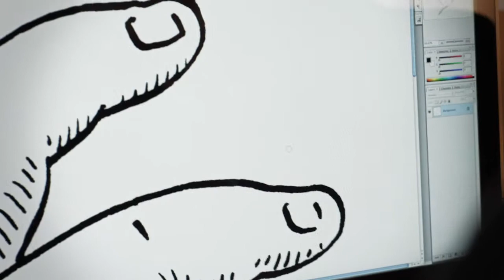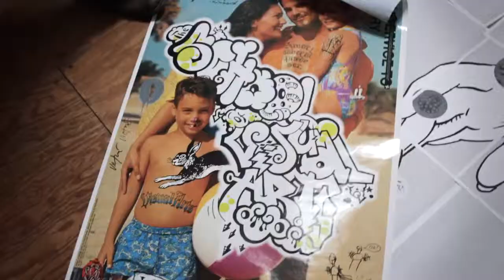Georgia-Pacific/CDC - Watching Hands: James Victore (5 of 6)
Yes, the CDC has a museum -- a really good one! So, we were honored when Georgia-Pacific called on us to produce six films that would be showcased in an exhibit they were sponsoring at the museum, Watching Hands: Artists Respond to Keeping Well. Blue Marble crews traveled across the country, shooting interviews with each artist as they worked on their commissions. The video series recently won a Platinum Marcom Award.

Watching Hands: Artists Respond to Keeping Well showcases the new work of six artists who interpret the act of hand washing in innovative and unexpected ways. The exhibit, showing at the David J. Sencer CDC Museum in Atlanta, features posters by James Victore of Brooklyn, NY, whose work has shown at MoMA and has appeared twice on the cover of TIME Magazine. Other featured artists include John Bankston, Joe Peragine, Katherine L. Ross, Didi Dunphy, and Laura Splan.